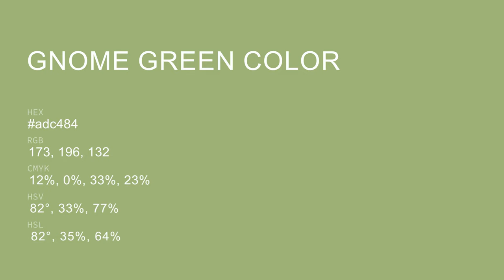Gnome Green color adc484 hex color - Green color - Cool color adc484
What color is Gnome Green ? adc484 hex color - Green color - Cool color adc484

Hex adc484 Color Code is also known as Gnome Green color.

Hex adc484 Color code in RGB color code model is created after adding 67.84% red color, 76.86% green color and 51.76% blue color.
Hex adc484 Color code in CMYK color (process color) code model is generated after subtraction of 11% cyan, 0% magenta, 32% yellow and 23% black.